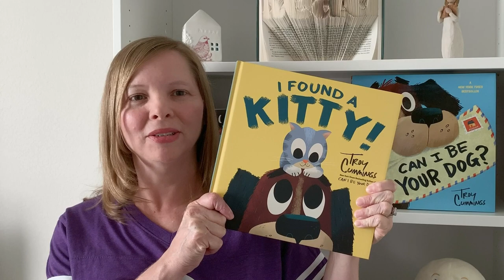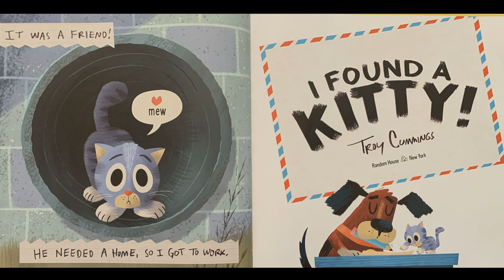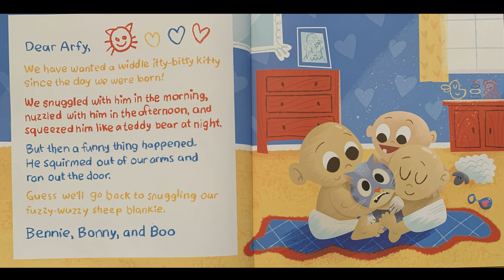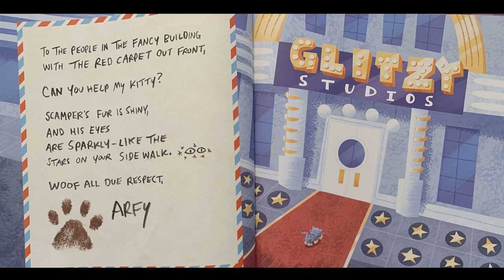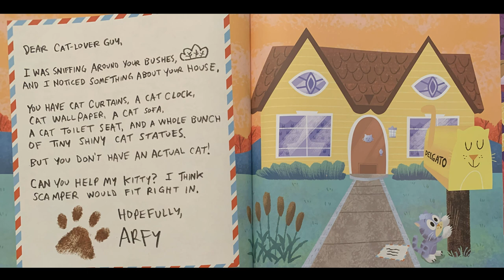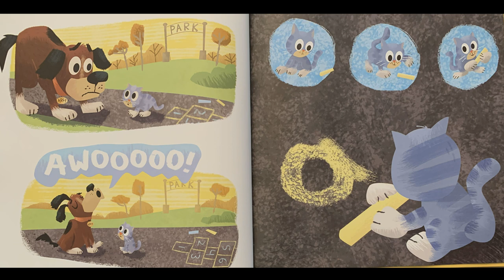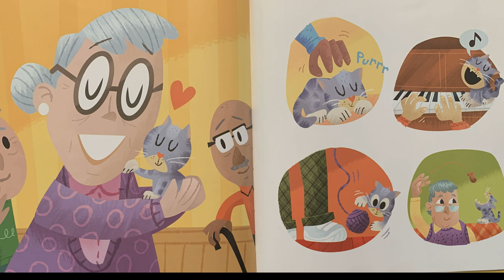D.Collings-I Found a Kitty